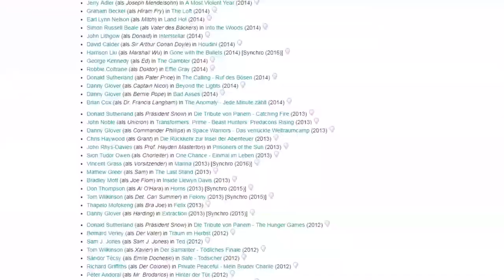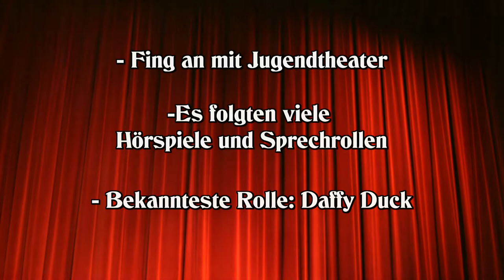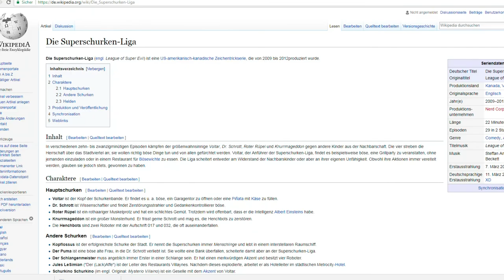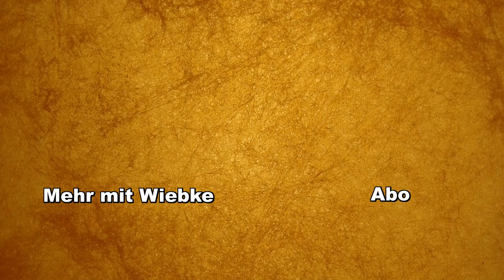Gerald Schaale - Eine Stimme, viele Personen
Der erste Teil vom gemeinsamen Projekt von Wiebke und Bennet. Eine Stimme, viele Personen ist ein Format in dem wir uns einen Synchronsprecher raussuchen, diesen kurz vorstellen und dann seine bekanntesten Sprechrollen zeigen. Wir hoffen es gefällt euch :)

Hier unten findet ihr alle Links die ihr Braucht ^^

Produzent: Bennet und Wiebke

Wir von Kartoffel Kiste hoffen dir hat das Video gefallen.
Wenn ihr wollt schreibt uns bitte konstruktive Kritik in die Kommentare den nur so können wir uns verbessern. Wir freuen uns über jedes Feedback egal ob Positiv oder Negativ .

Viel Spaß weiterhin auf unserem Kanal wünschen dir

Bennet und Nico